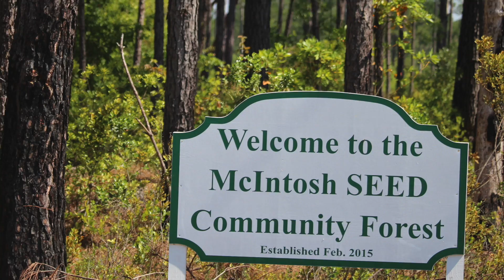Longleaf Pine for Georgians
Majestic longleaf pine trees once blanketed the Southeast from Virginia to east Texas. Now just 3 percent of them remain. This video introduces four Georgian landowners who care about the longleaf pine ecosystem and are partnering with the U.S. Fish and Wildlife Service and others to enhance, restore and conserve it.